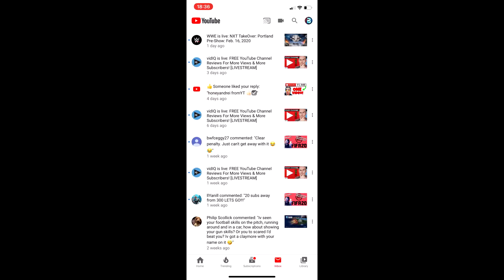IVE BEEN CALLED OUT ON CALL OF DUTY MODERN WARFARE!!!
Hey Everyone, Welcome back to another video, This is about me telling you all that I have been called out on Call Of Duty Modern Warfare for a 1 v 1 match! He can talk the talk..but can he walk the walk! This is my reaction! Hope you enjoy!